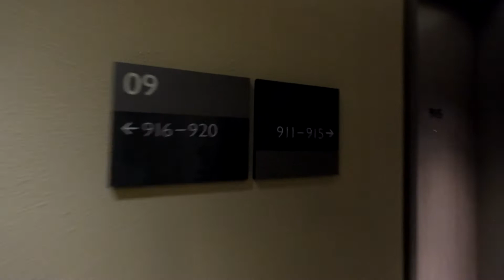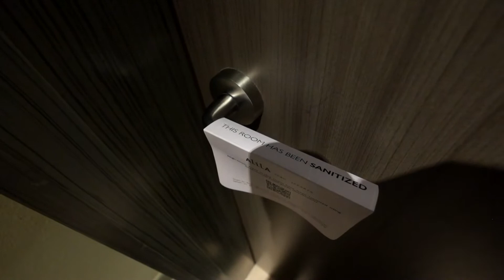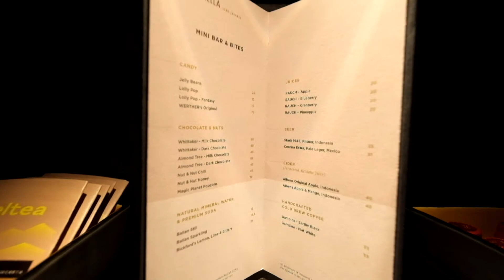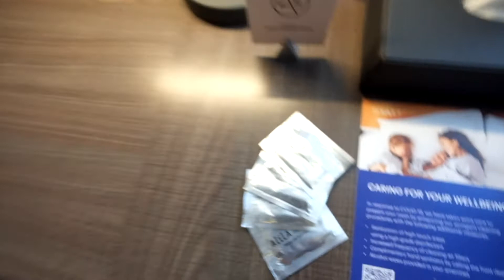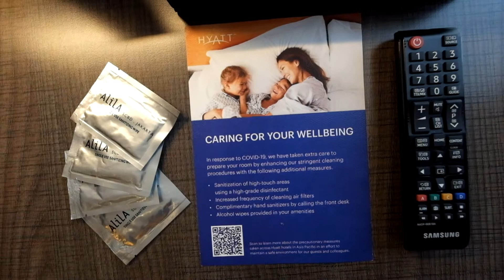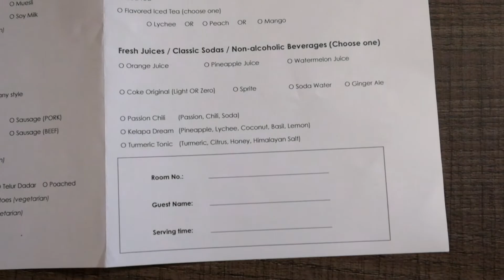Alila SCBD Jakarta | King Room - Full Review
Not so good for a 5-star hotel.

Alila SCBD Jakarta
SCBD Lot 11, Jl. Jend. Sudirman, RT.5/RW.3, Senayan, Kebayoran Baru, South Jakarta City, Jakarta 12910